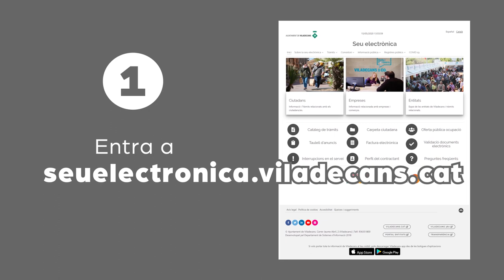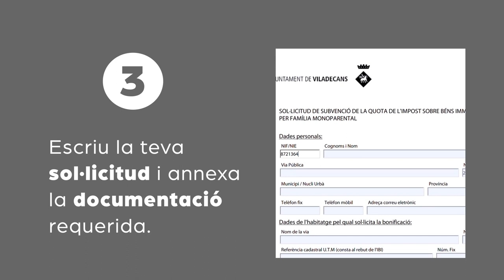Accedeix a 135 tràmits en línia - Seu Electrònica de Viladecans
[Català] La seu electrònica de Viladecans accepta 5 certificats a l'hora de tramitar en línia: DNI electrònic, certificat de la FNMT, IdCAT, sistema cl@ve i IdCAT mòbil. Si encara no en tens cap, l'IdCAT mòbil és un sistema d'identificació i firma electrònica que pots obtenir des de casa, sense haver d'anar enlloc. Només necesites la targeta sanitària del CatSalut, el DNI (o el TIE) i el telèfon mòbil personal. Entra al web idcatmobil.seu.cat i don-t'hi d'alta, són 5 minuts.

Amb qualsevol dels 5 certificats tens al teu abast 135 tràmits en línia a la Seu Electrònica de Viladecans, des d'una instància genèrica fins a sol·licitar bonificacions de l'IBI.

[Castellano] La sede electrónica de Viladecans acepta 5 certificados a la hora de tramitar en línea: DNI electrónico, certificado de la FNMT, IdCAT, sistema cl@ve y IdCAT mòbil. Si aún no tienes ninguna, el IdCAT mòbil es un sistema de identificación y firma electrónica que puedes obtener desde casa, sin tener que ir a ninguna parte. Sólo necesitas la tarjeta sanitaria del CatSalut, el DNI (o el TIE) y el teléfono móvil personal. Entra en la web idcatmobil.seu.cat y date de alta, son 5 minutos.

Con cualquiera de los 5 certificados tienes a tu alcance 135 trámites en línea en la sede electrónica de Viladecans, desde una instancia genérica hasta solicitar bonificaciones del IBI.